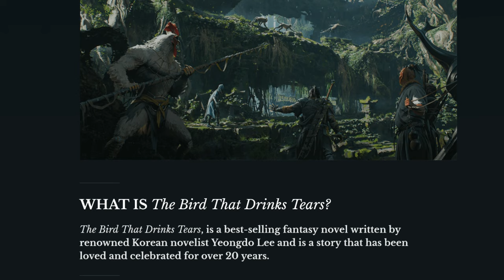Story Breakdown: Untitled Game (The Bird That Drinks Tears) | No Signal Podcast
Krafton, the maker of Player Unknown's Battlegrounds, is working on an untitled game based on the Korean fantasy novel, The Bird That Drinks Tears. This is a concept trailer that showcases the aesthetics and tone of the project.

In this episode of the No Signal Podcast, we explore the mysterious and captivating world of Krafton's Untitled Game, where players embark on a journey to uncover the secrets of a vast and fantastical landscape. One of the most fascinating creatures that players can encounter in this game is the bird that drinks tears, a rare and elusive creature that has captured the imagination of gamers and nature enthusiasts alike.

Our hosts delve into the lore and mythology surrounding this unusual creature, exploring its origins and the role it plays in the game's narrative. They discuss the mechanics of gameplay that allow players to interact with the bird and the unique challenges and rewards that come with doing so.

But the conversation goes beyond just the game itself, as our hosts also discuss the broader significance of this virtual creature and what it tells us about our relationship with nature and the environment. They reflect on the ways in which games like Krafton's Untitled Game can offer a new perspective on the world around us, encouraging us to engage with the natural world in different and unexpected ways.

Whether you're a seasoned gamer or a nature lover, this episode is sure to capture your imagination and leave you with a new appreciation for the beauty and complexity of the natural world. Tune in to the No Signal Podcast to discover the bird that drinks tears and much more!

Untitled Game (The Bird That Drinks Tears) Story Breakdown | No Signal Podcast

Story Deep Dive: Untitled Game (The Bird That Drinks Tears) | No Signal Podcast

--- Schedule ---
No Signal Podcast live every Monday Wednesday and Fridays @ 7:30 M ET

URBANBLVD: Latest Urban Fashion for Men and Women

Tagline: the bird that drinks tears,the bird that drinks tears gameplay,the bird that drinks tears krafton,the bird that drinks tears concept,the bird that drink tears,the bird that drinks tears reaction,the bird that drinks tears релиз,the bird that drinks tears trailer,No Signal Podcast,krafton,gameplay,the bird that drinks tears trailer reaction,untitled game,gameplay video,the callisto protocol,krafton net worth,pubg,pubg mobile,pubg gameplay,bgmi